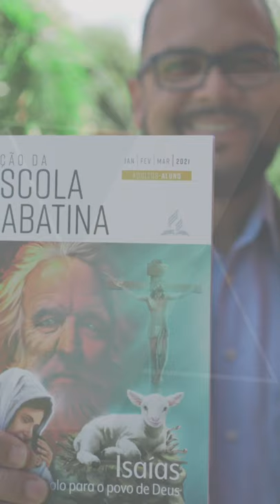📖 Estude Comigo | Isaías | EP 7- A derrota dos Assírios | Com o Pr. Hernani Júnior